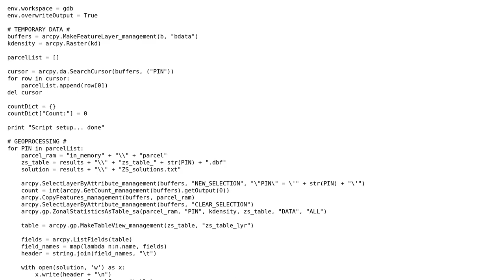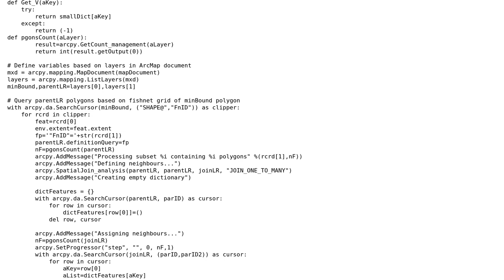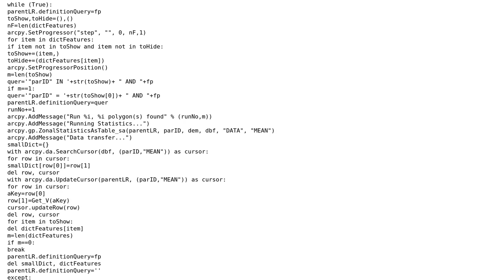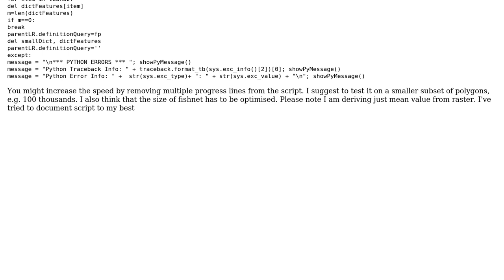GIS: Zonal statistics for millions of overlapping polygons in ArcPy? (2 Solutions!!)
GIS: Zonal statistics for millions of overlapping polygons in ArcPy?

With thanks & praise to God, and with thanks to the many people who have made this project possible! | Content (except music & images) licensed under CC BY-SA | Music | Images & others | With thanks to user PolyGeo user mbcaradima user FelixIP and the Stack Exchange Network Trademarks are property of their respective owners. You are responsible for your own actions.